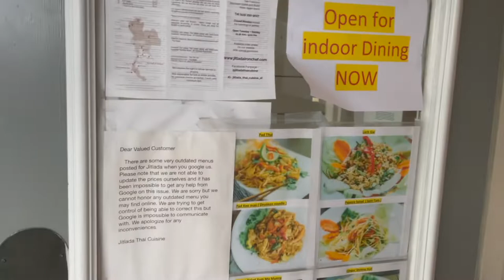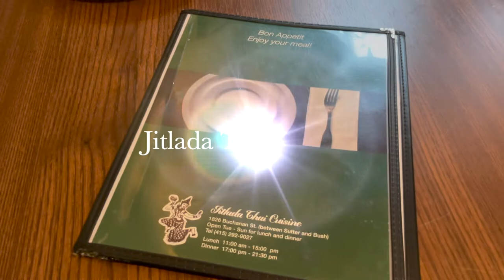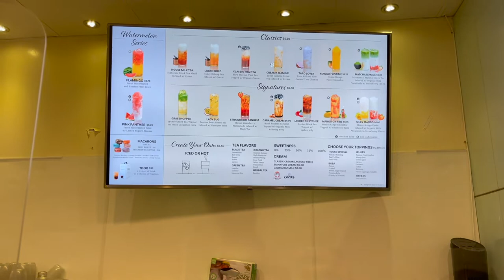Jitlada Thai Cuisine! San Francisco Vlog!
Thanks for my cousin Laura for taken us to such a great spot! Please drop a restaurant that would we should try either out there in SF or SJ.